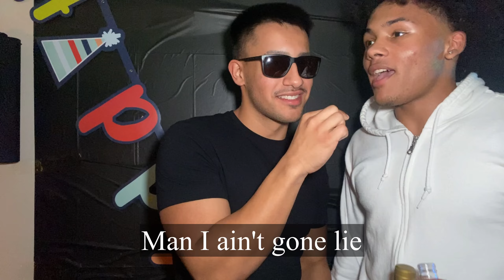DRUNK ZODIAC INTERVIEWS ⭐️ (Public Interviews) 🔞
Looking to invest⁉️ Use my Robinhood link & get a free stock📊